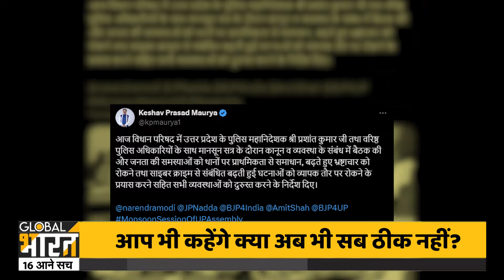24 घंटे में Keshav Prasad Maurya ने किए दो ऐसे काम, योगी देख लें तो तस्वीर तो हो जाएंगे गुस्सा!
केशव प्रसाद मौर्य और सीएम योगी के बीच क्या सबकुछ ठीक हो गया है, विधानसभा के बाहर दोनों का साथ दिखना क्या इस ओर इशारा करता है, अगर आप भी ऐसा सोच रहे हैं तो पूरी तरह सही नहीं हैं, केशव ने बीते 24 घंटे में दो ऐसे काम हैं, जिसकी तस्वीर योगी देख लें तो एक बार फिर दोनों की दूरियां बढ़ सकती हैं. बड़ी बात ये है कि केशव प्रसाद मौर्य ने ये तस्वीरें खुद ट्वीट की है.